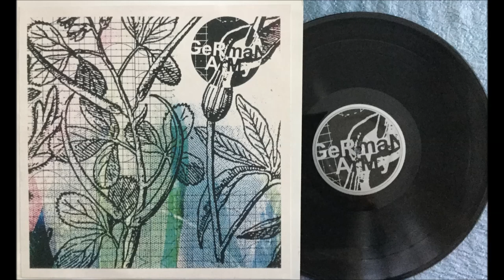German Army - Folded Skin (2013)